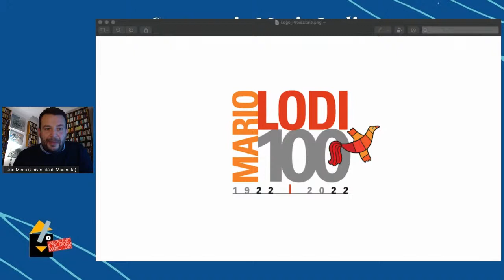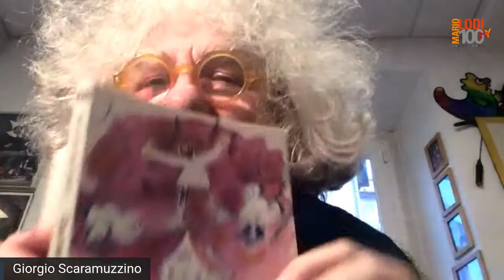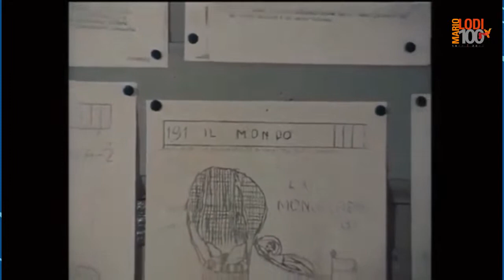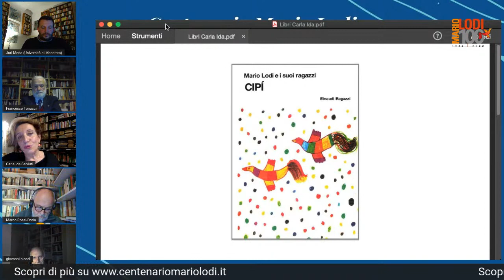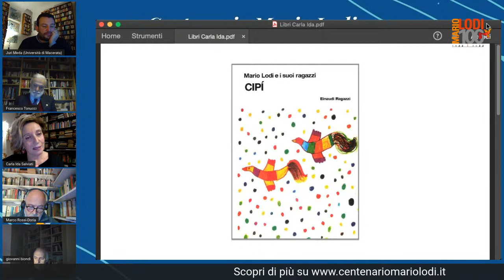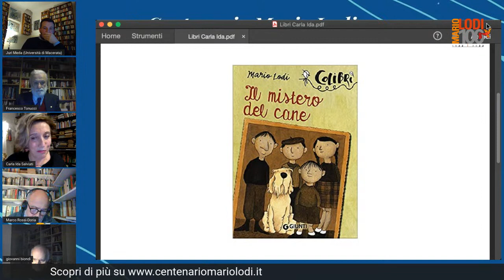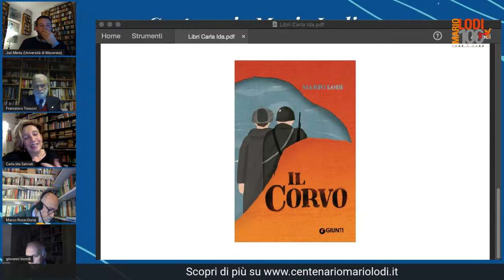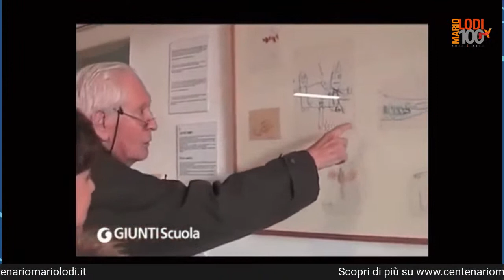Centenario Mario Lodi (1922 - 2022) | Avvio dell'anno preparatorio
Il 17 febbraio 2022 ricorrerà il centenario della nascita di Mario Lodi, uno dei Maestri protagonisti del rinnovamento pedagogico in chiave democratica della scuola italiana. Per questo, ad un anno dall'inizio celebrazioni,  il 17 febbraio 2021 alle ore 17.00 verrà presentato in anteprima il progetto preparatorio del Centenario.

L'incontro, moderato da Juri Meda, vedrà la partecipazione di Francesco Tonucci presidente del Comitato Promotore, Giovanni Biondi, Cosetta Lodi, Marco Rossi Doria, Carla Ida Salviati e Giorgio Scaramuzzino.

L'evento online verrà trasmesso su i principali canali della Casa delle Arti e del Gioco - Mario Lodi e sugli appositi canali dedicati al Centenario di Mario Lodi.